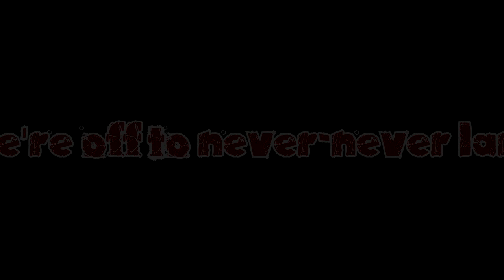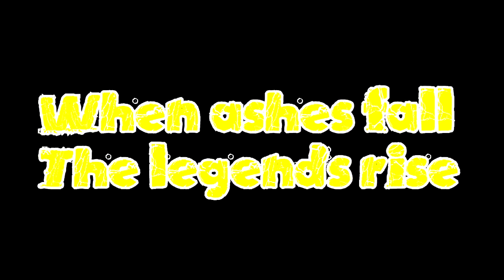"Enter When Legends Rise" Survival Games Highlights #12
Two Minecraft videos in a row? What is this 2016?

Survival Games is a game mode within Minecraft: Pocket Edition where you play against up to 24 players at a time to collect gear within a 10 minute time limit while also killing other opponents along the way, The last man standing wins.

Although the series may share a similar format to that of the main Minecraft PE Survival Games series, Survival Games Highlights instead tells its story through the form of music selections as opposed to commentary.

Pingas: .